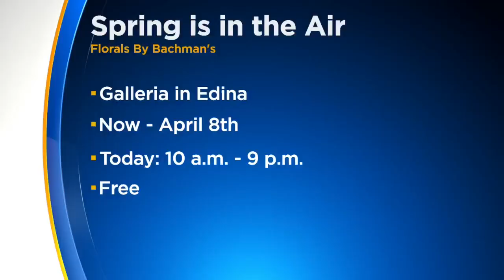Spring Has Sprung ... Inside, At Least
The Galleria is hosting the "Spring is in the Air" floral experience, Ali Lucia reports (7:21). WCCO This Morning - March 28, 2018